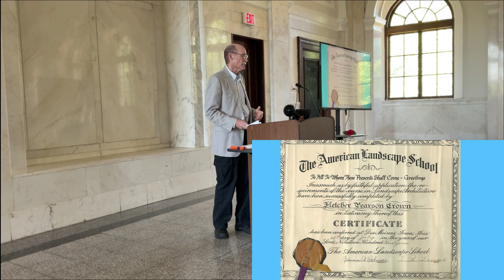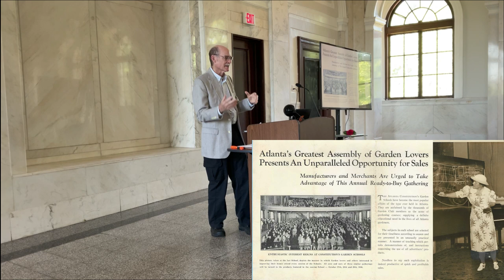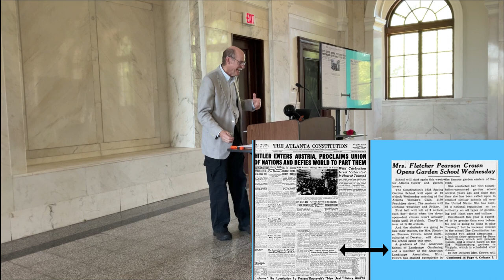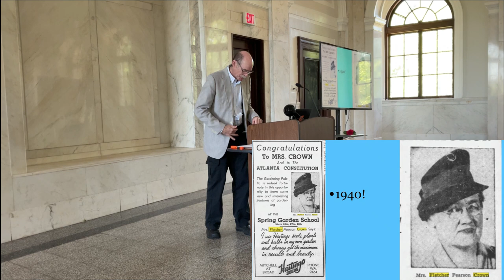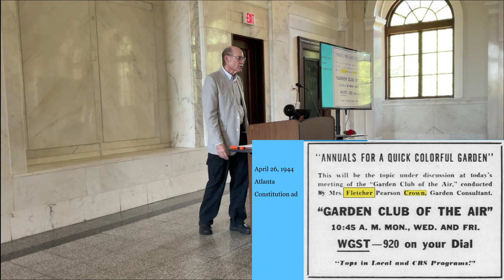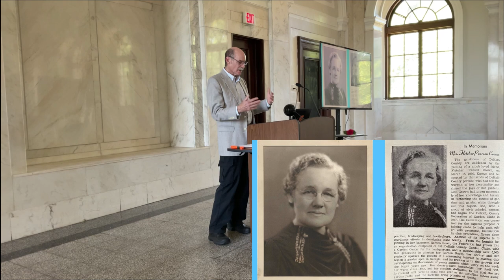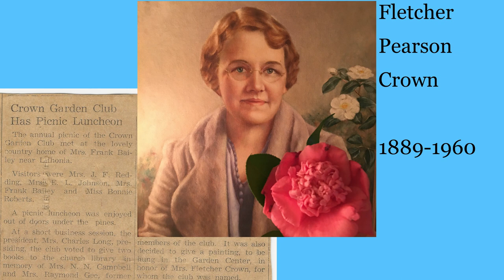Fletcher Pearson Crown and Crown Camellia Gardens in Decatur, Georgia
During this lecture, we will explore how Fletcher Pearson Crown, who arrived as a young mother in Decatur over 100 years ago, created extensive gardens and a business in the early- to mid-twentieth century. Her uniquely successful gardening instruction business offered educational classes, lectures, and demonstrations in a variety of media to speak to homeowners interested in beautifying their landscapes. She continually sought ways to reach people across the Southeast, and broadened her range through garden clubs, newspapers, department stores, and radio.

Our presenter, Treadwell Rice Crown, III, grew up in his Grandmother Fletcher’s home and gardens, ultimately putting down roots in Madison, GA. The garden he and his husband created over the last 38 years has served as a base for their gardening business and as inspiration for 13 years of Rick’s newspaper columns, garden talks, magazine articles, and an HGTV episode.

The NGCS, a nonprofit organization, is devoted to educating gardeners of varying abilities and interests about camellias.